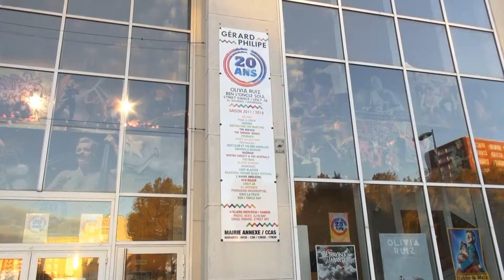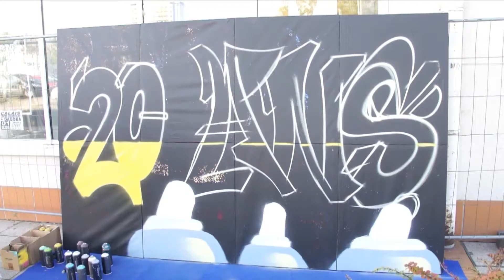Le Centre Culturel Gérard Philipe a 20 ans!